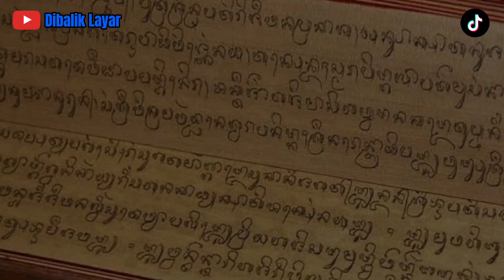Sejarah Kabupaten Rembang (asal usul terbentuknya kabupaten rembang)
Sumber lain tentang Rembang dapat diambil dari sebuah manuskrip oleh Mbah Guru. Di sebutkan antara lain: “…kira-kira tahun Saka 1336 ada orang Campa Banjarmlati berjumlah delapan keluarga yang pandai membuat gula tebu ketika ada di negaranya…”Orang-orang tadi pindah untuk membuat gula merah yang tidak dapat dipatahkan itu. Berangkatnya melalui lautan menuju arah barat hingga mendarat di sekitar sungai yang pinggir dan kanan kirinya tumbuh tak teratur pohon bakau. Kepindahannya itu dipimpin oleh kakek Pow Ie Din; setelah mendarat kemudian mengadakan doa dan semadi, kemudian dia mulai menebang pohon bakau tadi yang kemudian diteruskan oleh orang-orang lainnya.